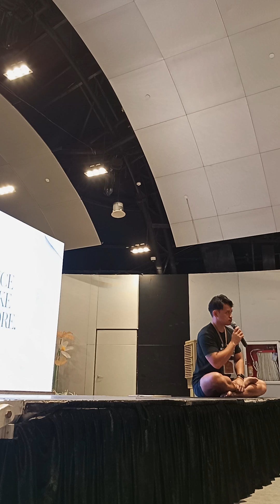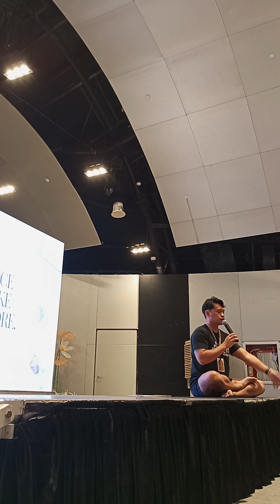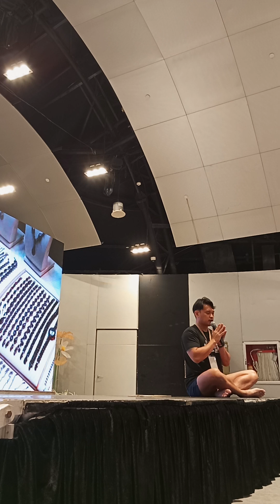17 November 2024